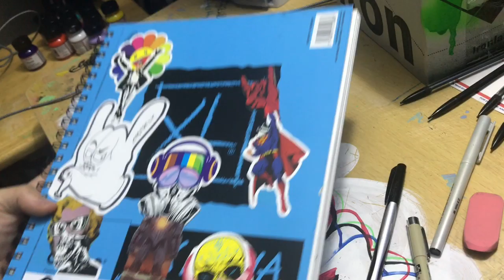CASTRFLY GRAFFITI: Here’s My Sketches So Far Really Tryna Setup Characters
please check out the mix